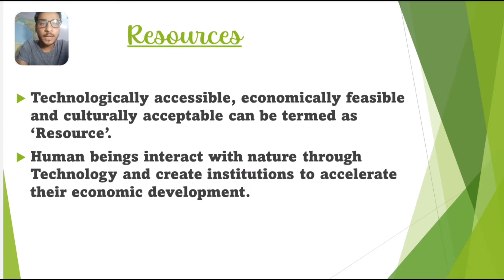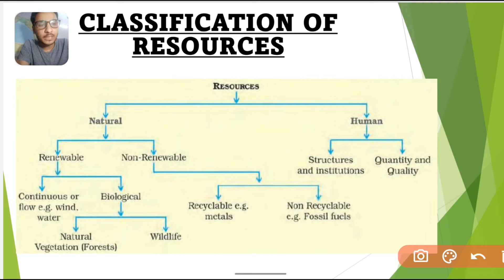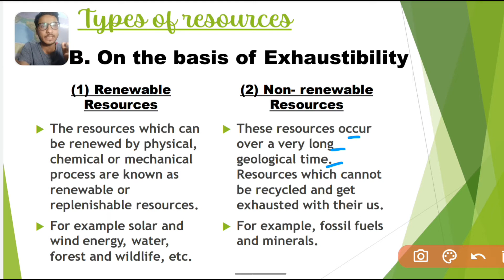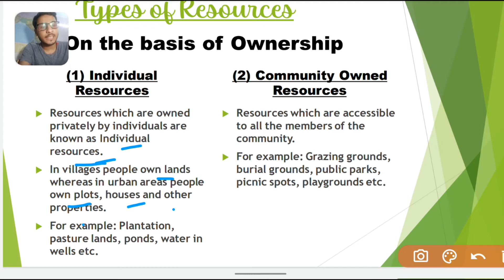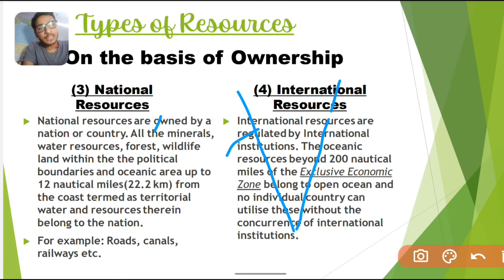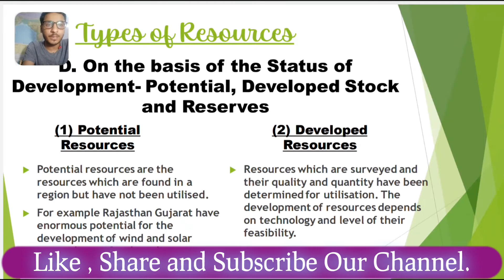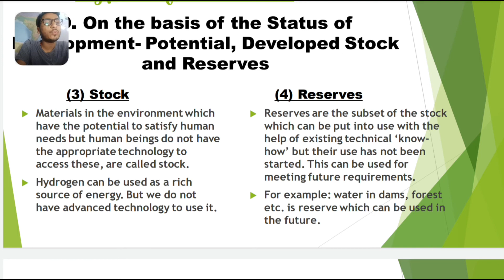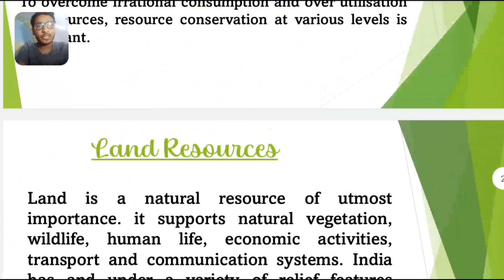Resources and Development | Class 10 | Geography | NCERT | Part - 1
Topic Covered:- Resources ; Classification of resources ; Biotic Resources ; Abiotic Resources ; Renewable Resources